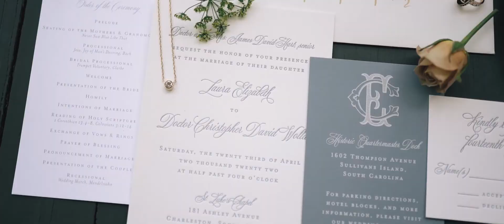Chris and Ellie // Wedding Video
Filmed by Sam Bezy